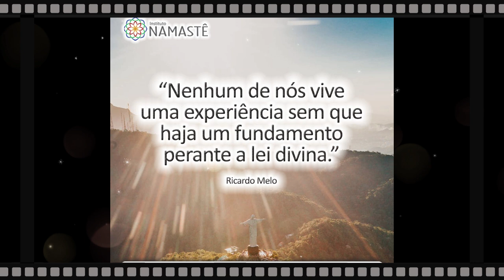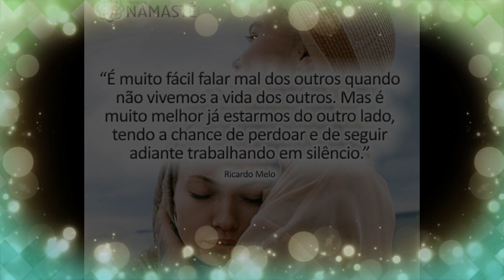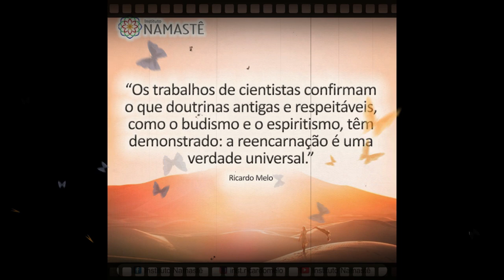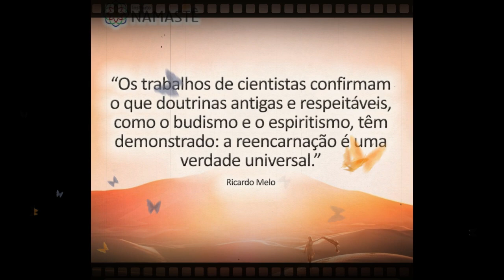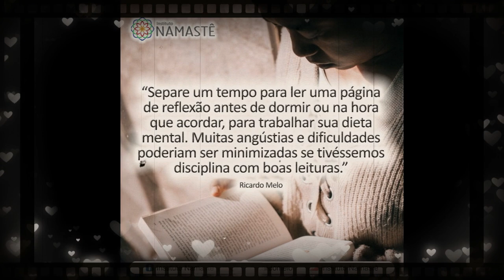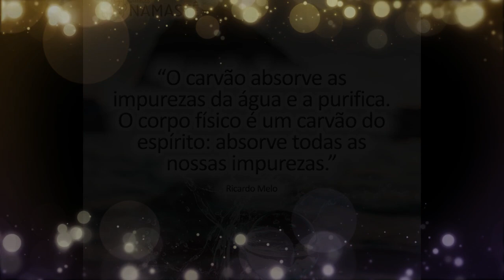Pílulas Inspiradoras - Corra o Risco de Ser Feliz!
2. ☕ CAFÉ COM RICARDO
Inveja ou Admiração?